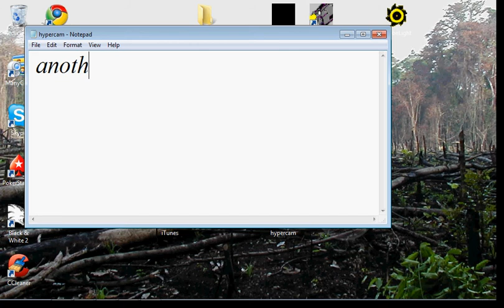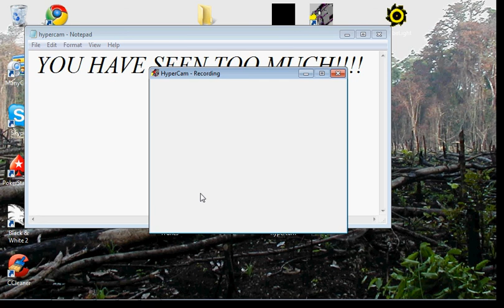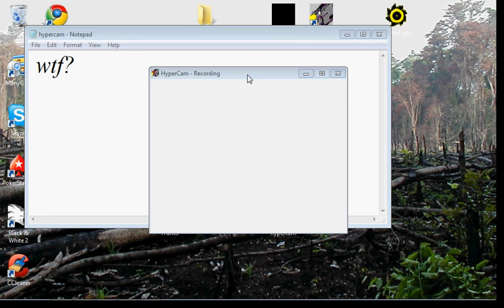Another MineHack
Used with invedit